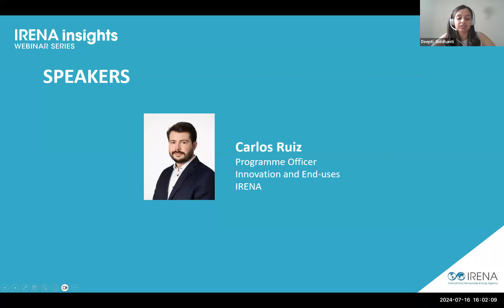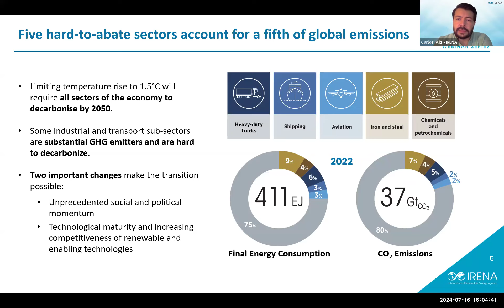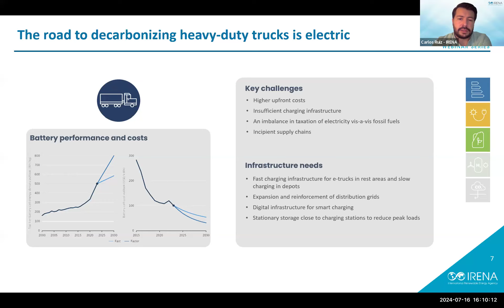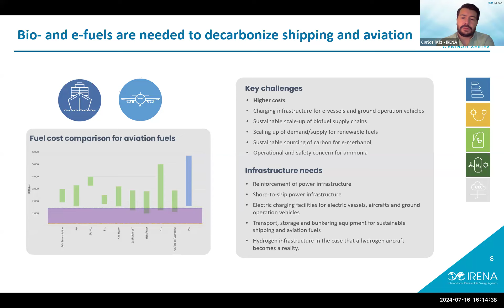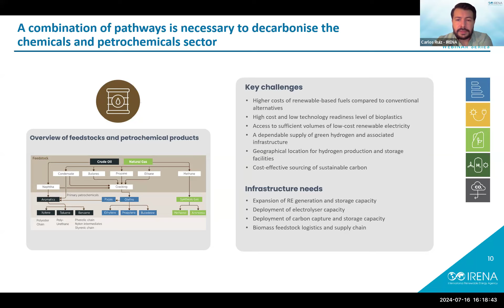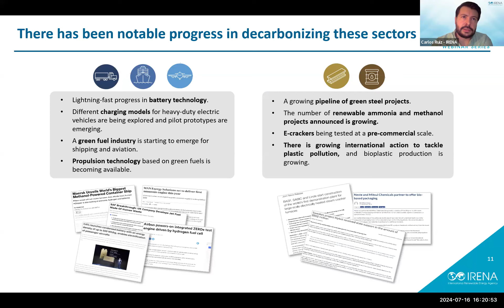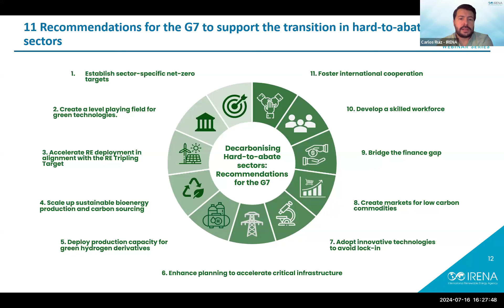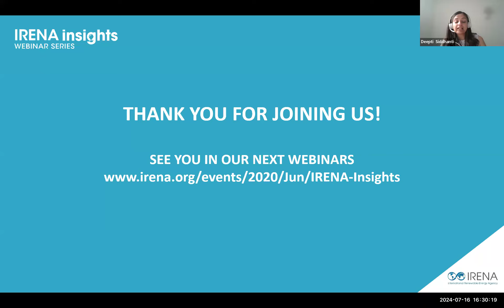IRENA Insights: Decarbonising Hard-to-Abate Sectors: A Pivotal Role for the G7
Achieving the Paris Agreement goal of limiting global temperature rise to 1.5°C requires the rapid decarbonisation of all economic sectors by 2050. Heavy-duty trucking, shipping, aviation, iron and steel, chemicals and petrochemicals are particularly challenging due to their physical, technological, or market-specific circumstances. These sectors account for about one-quarter of global energy consumption and one-fifth of CO2 emissions.

This webinar presented findings from a recent IRENA report, requested by the 2024 Italian G7 Presidency, highlighting the crucial role the G7 can play in accelerating the decarbonisation of these hard-to-abate sectors. The session explored these sectors' decarbonisation status, pathways, and progress, addressing cross-cutting challenges and solutions. It provided recommendations on how the G7 can create enabling conditions to implement these solutions, emphasizing the importance of renewable energy and energy efficiency in reducing emissions and driving the global energy transition.